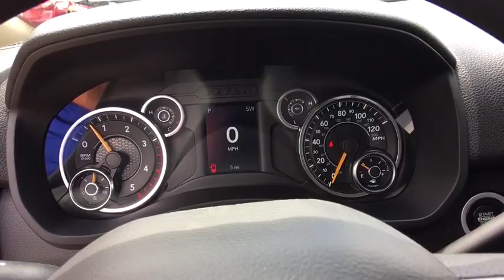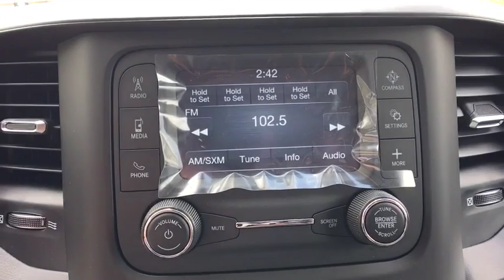2019 RAM 2500 Denver, Littleton, Aurora, Parker, Colorado Springs, CO R3927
Bright White Clearcoat  2019 RAM 2500 available in Denver Colorado at Brandon Dodge. Servicing the Littleton, Aurora, Parker, Colorado Springs, CO area.

Brandon Dodge
5600 S Broadway

Engine: 6.7L I6 Cummins Turbo Diesel, Tradesman Level 2 Equipment Group, Chrome Appearance Group, Spray In Bedliner, Anti-Spin Differential Rear Axle, Electric Shift-On-The-Fly Transfer Case, ParkSense Rear Park Assist System, Trailer Brake Control, Tires: LT275/70R18E OWL On/Off Road, Rear Wheelhouse Liners, Rear Window Defroster, Power Adjust & Heated Black Tow Mirrors, Heavy Duty Snow Plow Prep Group, LED Bed Lighting, Front & Rear Rubber Floor Mats, 115V Auxiliary Power Outlet, I/P Mounted Auxiliary Switches, Protection Group, Cold Weather Group, 220 Amp Alternator, Engine Block Heater,